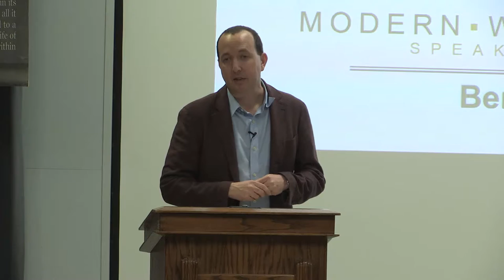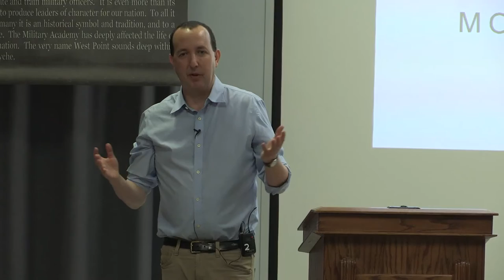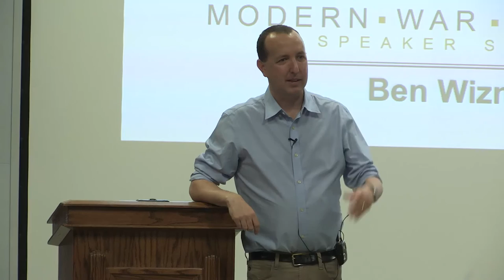ACLU's Ben Wizner Speaks about Edward Snowden, Privacy, and Security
On March 10, 2016, Ben Wizner, director of the ACLU's Speech, Privacy, and Technology Project, spoke about his experience as Edward Snowden's principal legal representative, and about the ever-present tensions between privacy and security. The event was organized by the Modern War Institute at West Point.